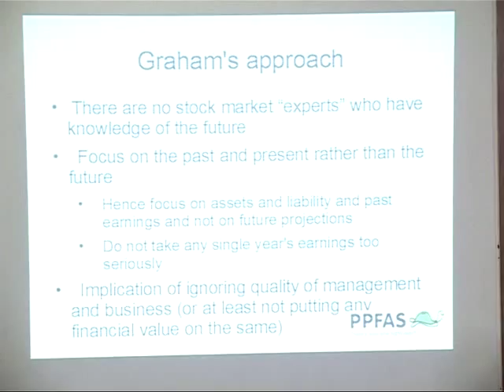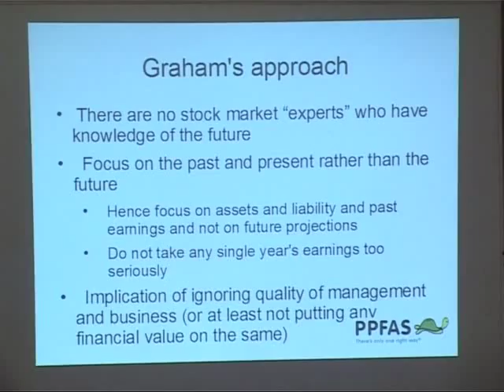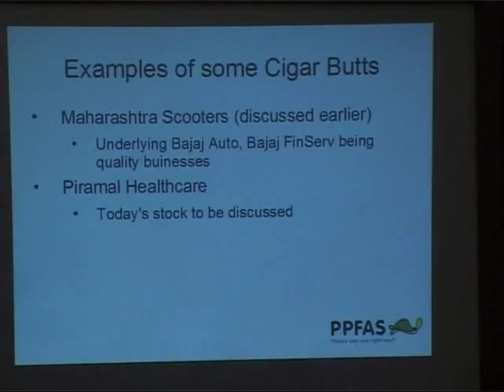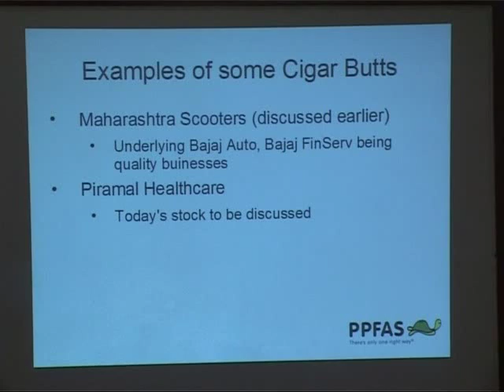Part II: Mr. Rajeev Thakkar talks about "Cigar-butt Investing"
Mr. Rajeev Thakkar talks about "Cigar-butt Investing" at Rotary Club Financial Opportunities Forum